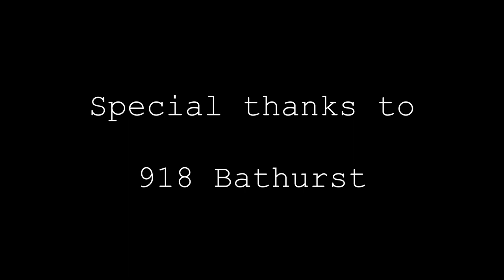Track Could Bend #64 — Set 2 — Lina Allemano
Track Could Bend #64
Set 2 featuring Lina Allemano

Recorded live at 918 Bathurst, January 27, 2022
Sound recording by Del Stephen; video recording + editing by Joe Strutt

Special thanks to 918 Bathurst

Track Could Bend is (currently) presenting newly-recorded live sets online on the first Tuesday of the month.